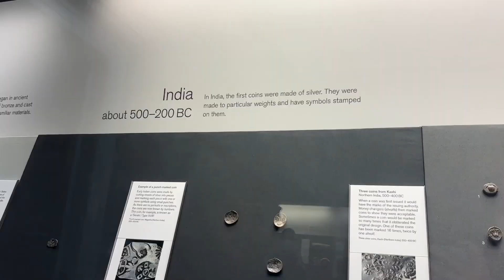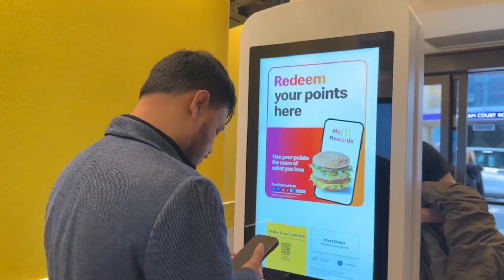A Tour Of The British Museum London,UK 2024